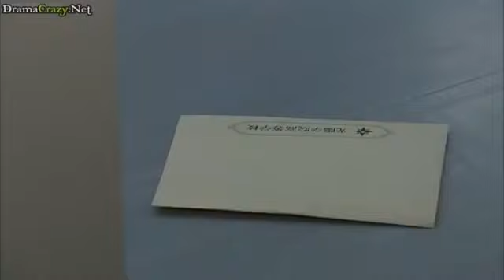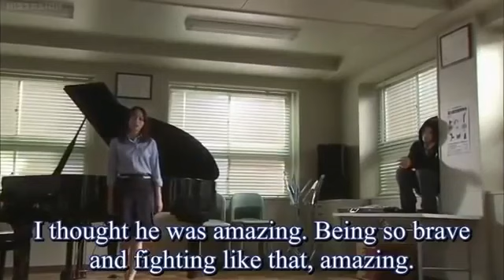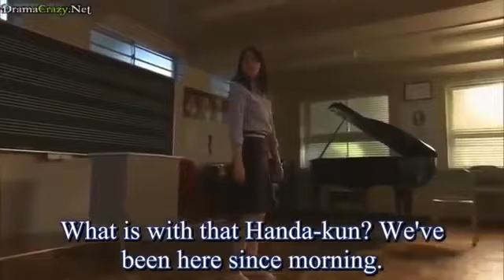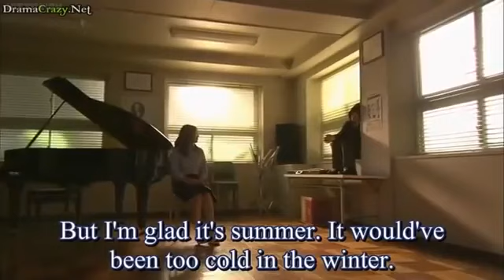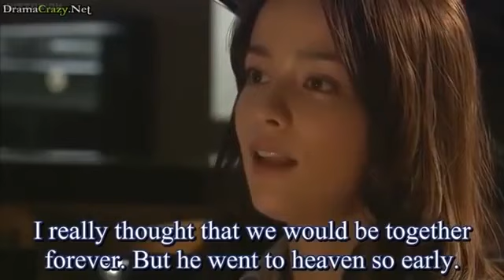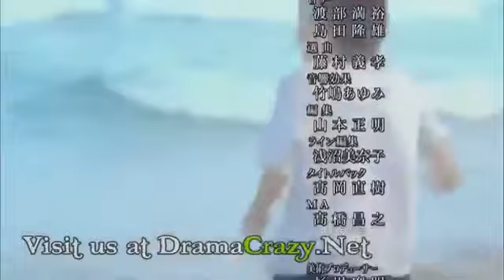VAMPIRE BOY EP 11 IMETAFIRIWA KISWAHILI NA DJ HERO